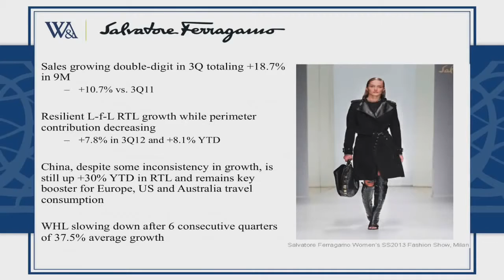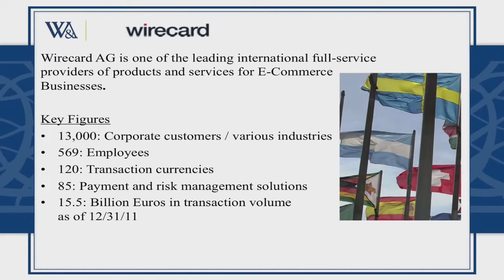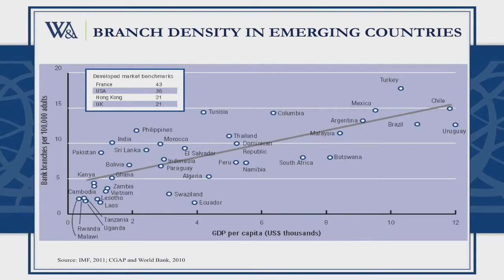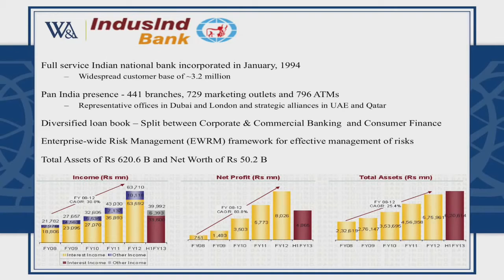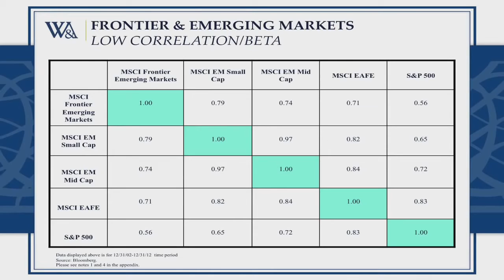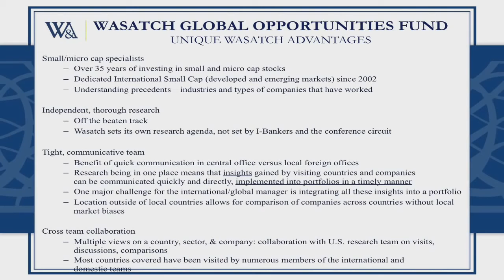April 23, 2013 - W&A SOU Ajay Krishnan Portfolio Manager - part 2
David Waddell, CEO and Chief Investment Strategist of @waddellassociates2132 presents the 2013 State of Our Union with portfolio manager, Ajay Krishnan